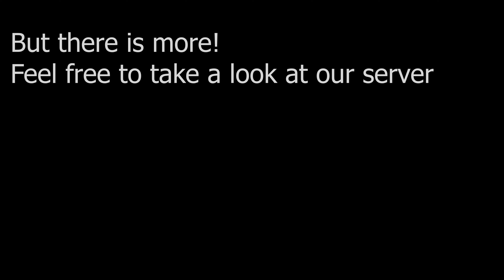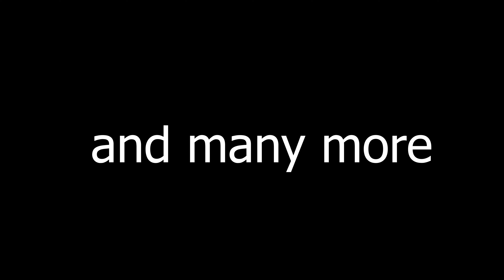MINAS TIRITH IN ENSHROUDED - COMPLETED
The long videos in which I present the building will be coming in a few days!

After many thousands of hours and millions of blocks placed, we are finally done! I can't tell you how grateful I am to the team who were there! You are the best